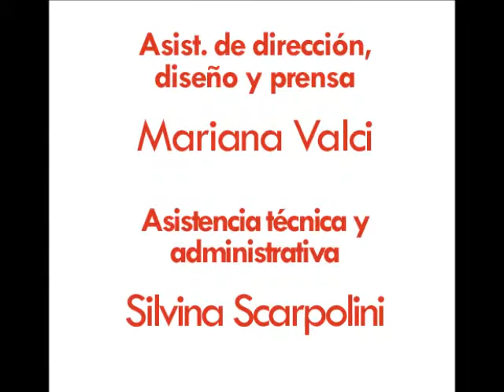Tenemos que hablar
SABADOS 21.30 HS,
CC La Nave San Lorenzo 1383.
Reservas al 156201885